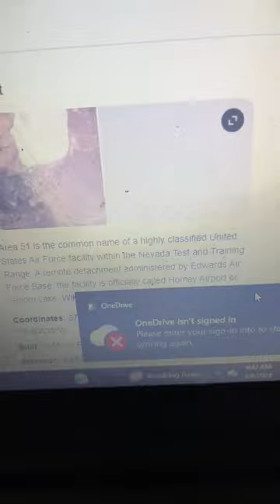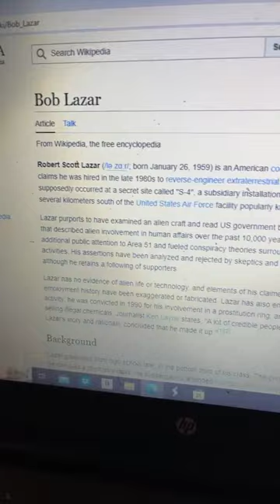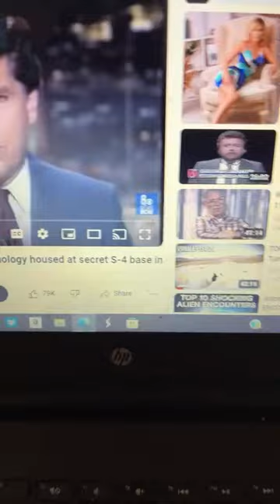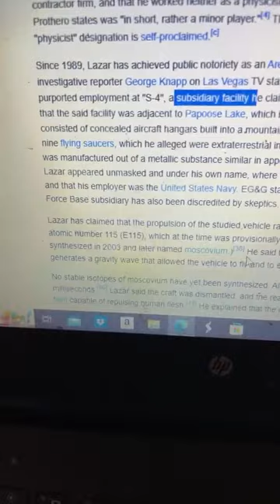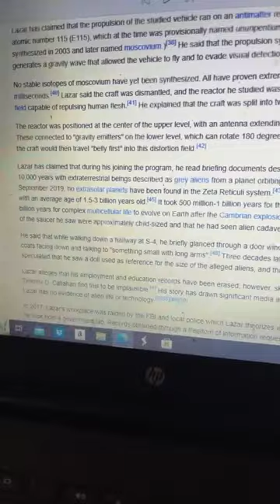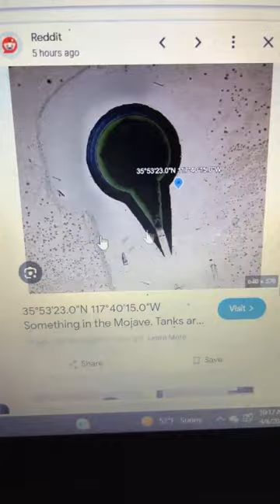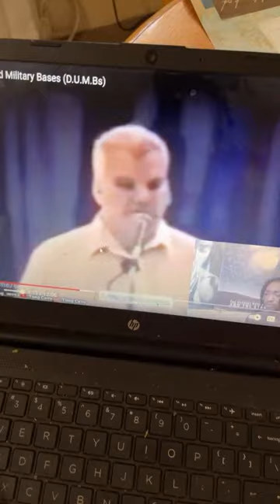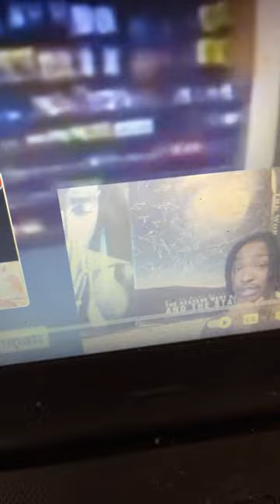WHAT IS AREA 51?